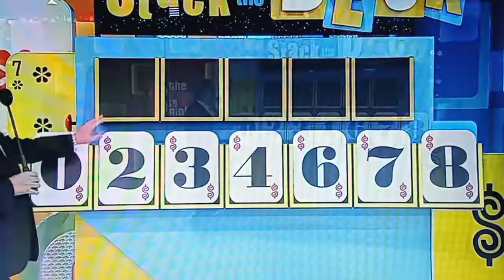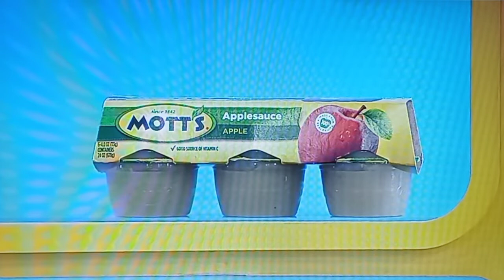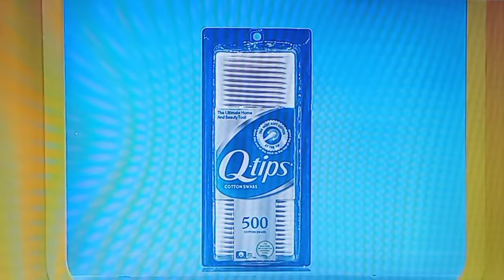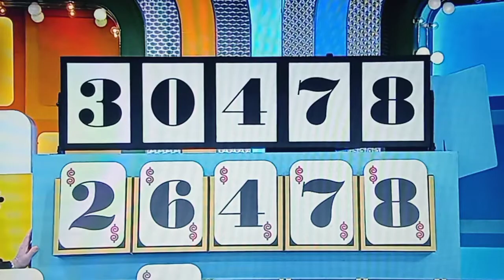The Price Is Right "Stack The Deck" 10/19/2022